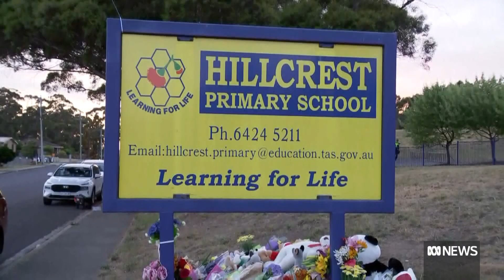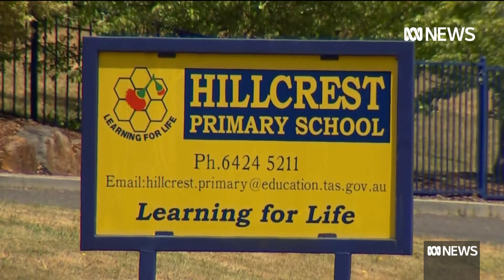Tributes for the five children killed in Tasmania's jumping castle tragedy | ABC News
The community of Devonport in northern Tasmania is mourning the deaths of five children who died when a jumping castle took off in a gust of wind at an end-of-year primary school event.